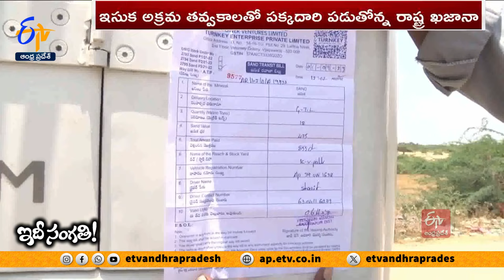ఇసుక అక్రమ తవ్వకాలు | Ruling Party Leaders Hand In Illegal Sand Mafia | Idisangathi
తాడేపల్లి పెద్దల అండదండలతో.. కాసుల కక్కుర్తితో సాగే ఇసుక దందాతో నిత్యం కోట్లాది రూపాయలు పక్కదారి పడుతున్నాయి. దీంతో రాష్ట్ర ఖజానాకు కోట్లాది రూపాయలు దూరం అవుతోన్న దుస్థితి. వైకాపా నేతల జేబులు నింపడానికే ప్రాధాన్యమిస్తున్న సర్కారు..దాని వల్ల కలిగే నష్టాలపై ఏమాత్రం అంచనా వేయడం లేదు. దీంతో పర్యావరణ వినాశనానికి ప్రభుత్వం సహకరించినట్లు అవుతోంది. ప్రకృతి విధ్వంసానికి కారణమవుతోన్న వైకాపా ప్రభుత్వం భవిష్యత్  తరాలకు ఇసుకను అందని ద్రాక్షగా మారుస్తోంది. రాష్ట్రంలో ఇంత అరాచకం జరుగుతోన్న అధికారులు నోరు మూసుకుంటున్నారే తప్ప. అక్రమాలను అడ్డుకునే పరిస్థితి లేదు. పైగా ప్రశ్నించిన వారినే అణగదొక్కే ప్రయత్నం ప్రభుత్వానిది. మరి ఇంతటి పర్యావరణ విధ్వంసానికి... జరుగుతున్ననష్టానికీ.. సీఎం జగన్ రెడ్డి బాధ్యత వహిస్తాడా.? కోర్టులు మొట్టికాయలు వేస్తున్నా ప్రభుత్వానికి పట్టదా.? ఇసుక మాఫియాకు అడ్డుకట్టే వేయలేమా.?